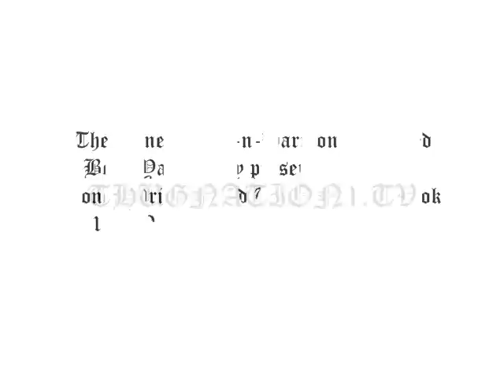Skin-N-Bone$ 12.1 Time 1 Time One